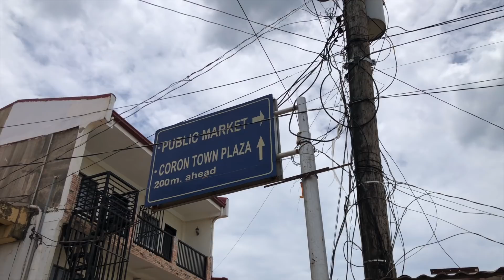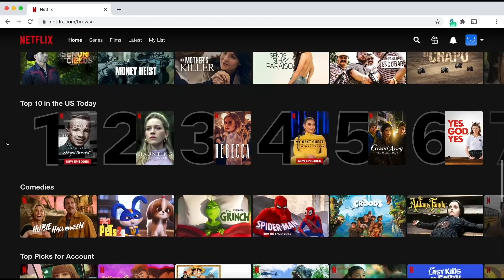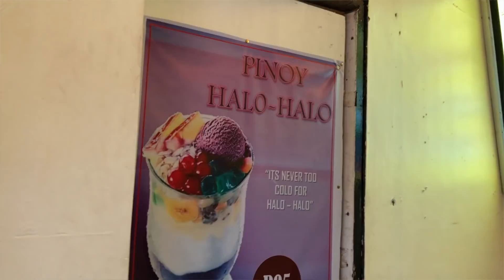Trying FILIPINO STREET FOOD for the FIRST TIME! 🇵🇭 We did NOT expect this in Coron Palawan!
We have made it to Coron Palawan! And in this video we explore Coron Town Proper and venture out for some delicious and daring street food! Food options we have never ever tried before and best believe we did NOT expect this!

We started off light with a potato spring roll… and then things got interesting!

We were drawn in by the smell of an ongoing BBQ from a lovely couple who welcomed us to try out what they were cooking! Pork INTESTINE and LIVER… we have never eaten these before but since we are here in the Philippines, we couldn’t say no! Combined with a spicy vinegar and sweet vinegar… to our complete surprise, it was one of the tastiest things we have tried here in the Philippines! WOW! Really delicious… something we have never tried left us wanting more! Especially the intestine! 😬 We try out some Filipino bread (Pandesal) which were only 2 pesos each, they were seasoned to perfection and we could have eaten maybe 20 each if we went back for more! We try out some Spanish bread and a giant purple cookie before we were completely distracted by the smell of Lechon! The perfectly grilled chicken had us almost salivating, we had to try this Filipino delicacy for ourselves and highly recommend it when you visit the Philippines, definitely 10/10!! Lemon and chilli really adding the extra burst of flavour!
Last but not least, the most surprising of all was the Filipino Ice cream! (Halo Halo)Filled with ice cream, shaved ice, beans, corn, coconut, jelly and so much more!

Items we tried:
Potato Springroll: 10 Pesos
Coffee: 120 Pesos each
ISAW (Port intestine, pork liver: 15 pesos each
Pandesal: 2 Pesos each
Spanish Bread and purple cookie: 5 pesos each
Lechon: Grilled Chicken: 150 Pesos
Halo Halo: 95 Pesos

We really loved exploring Coron for the first day and cannot wait to explore more! We took the Montenegro Ferry which cost us 2650 Pesos each - a little expensive in our opinions but it was the best option for us!

To book the ferry you need to go to the Montenegro office to buy your ticket, their online service isn't available at this time.

Here is a little bit about us:
Love Shev and Dev ❤️